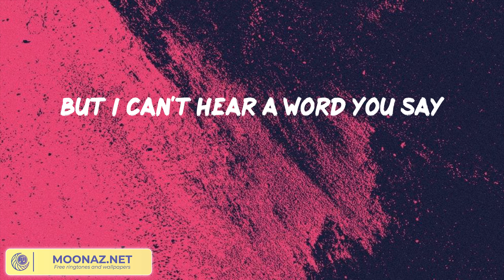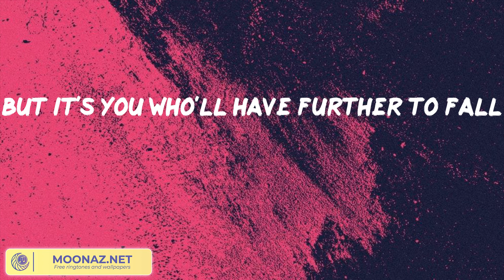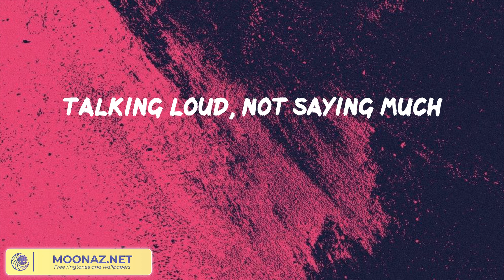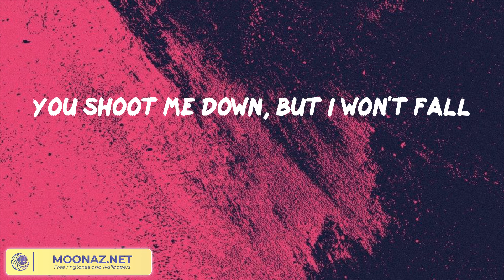David Guetta - Titanium || Señorita, It's You, Lily,... (Mix)